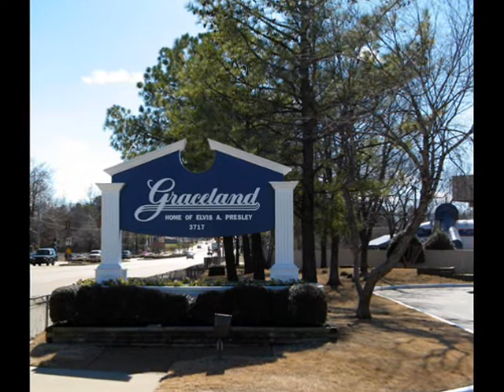Welcome To My World (Picture Compilation)